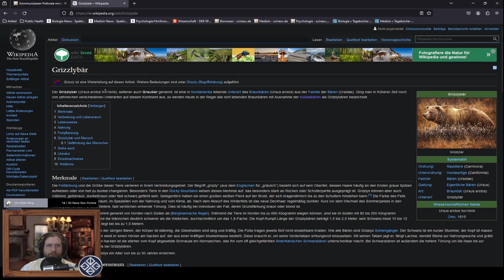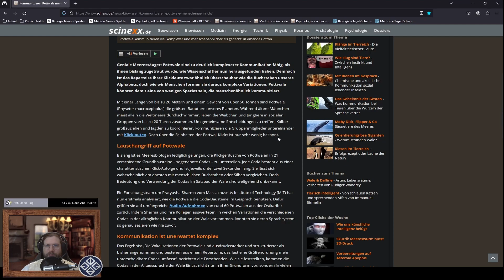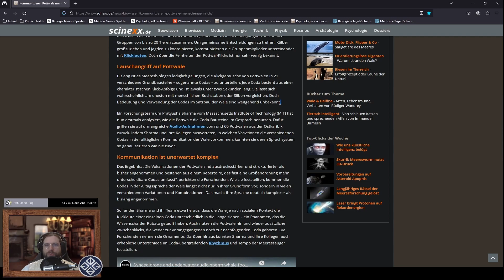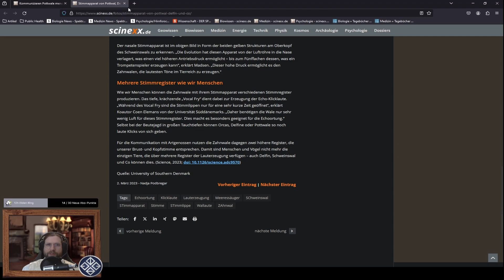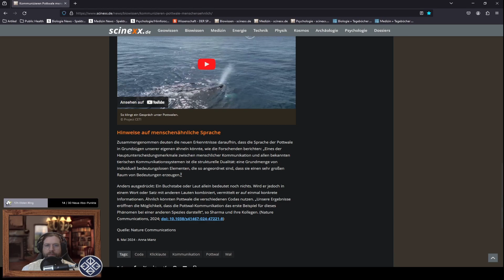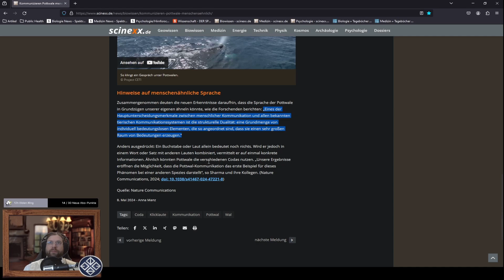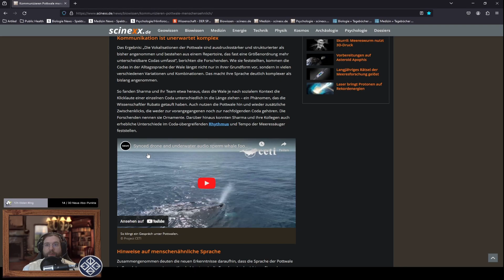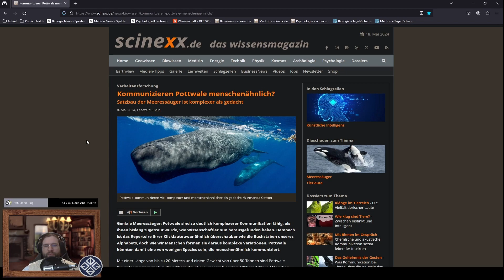Biologe spricht über: Pottwale haben eine Sprache O.O | ScienceNews 116.5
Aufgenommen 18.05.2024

WICHTIG!